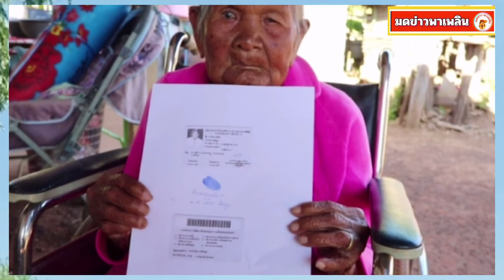หมอเชิญยาย ตรวจใหม่ หลังบอกไม่ได้พิการ ทำถูกตัดสิทธิ์-ต่ออายุบัตรไม่ได้